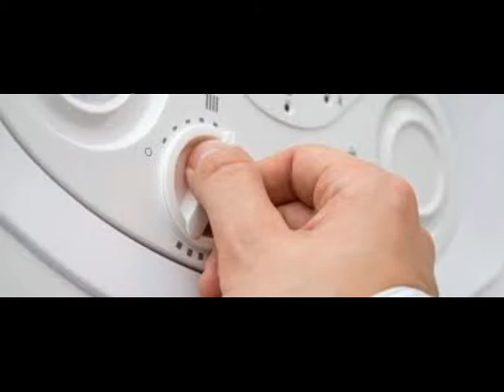yüreğir DERVİŞLER Beyaz Eşya Tamiri 0533 925 85 82 Klima Kombi Servisi